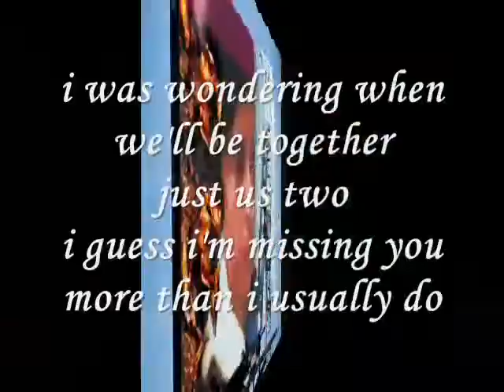how they always meet mine.....miftachul wachyudi (yudee)Miftachul Wachyudi (Yudee)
do.
do so
Money is an excellent servant, but the host
very bad.